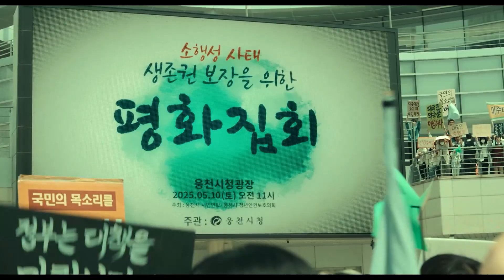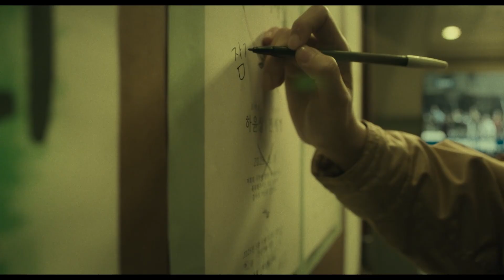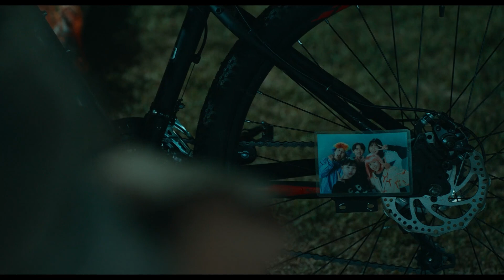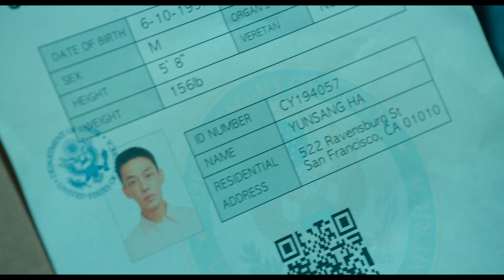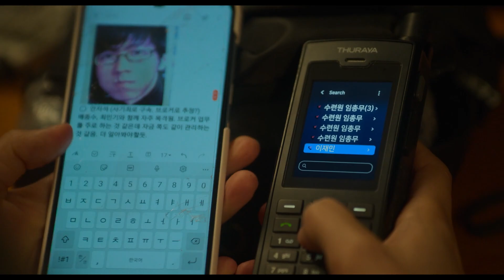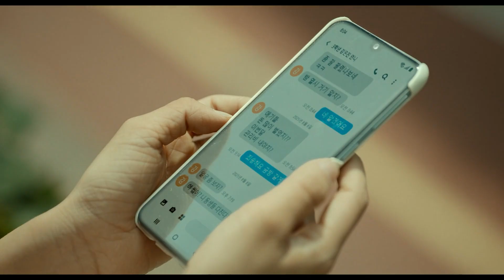As an asteroid hurtles towards Earth a Former Teacher Determined to protect her Students from chaos